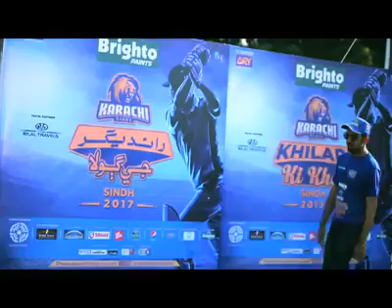Karachi kings khiladi ki khoj2017 Sindh tour.Hosted by kashan Alam